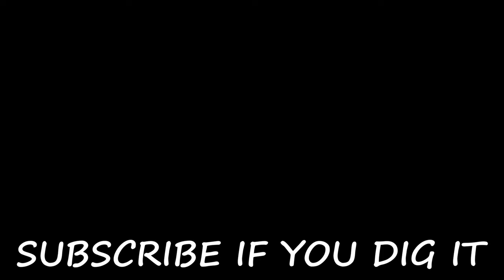Electric Skateboard + FPV Drone = NEXT LEVEL FUN!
hope you enjoy my Sunday, if you don't maybe tomorrow will be better for ya 😉  please do all the cliche stuff youtubers say